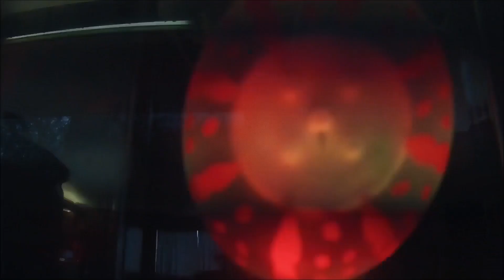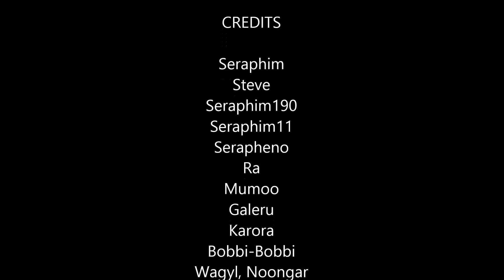REC ROOM | PSVR | Developer Interview!!!!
Rec Room: BATTLE ROYALE | PSVR | Special Guest "Shawn - Developer" - Host " GAMERTAG VR", The VR Grid, Jason - The livonator, davestation VR, Luis Knight PSVR, JIMMITH ,Godcannon, AWOL_Soldier VR, .Thanks gamertag for setting this up (-;

Are you new to PSVR?  or really really old gamer from way back in the 80's? Then this is the place for you!
Welcome to your No#1 source for Daily PlayStation VR Reviews, NEWS & Gameplay!
I upload almost daily, and respond to almost every comment, Your support is essential to The Seraphim Channel

Please feel free to support me

If you like this video please leave a comment or a like and consider sharing it on Facebook, Reddit

Born too late to explore the world.
Born too soon to explore the universe.
Born in the right time to do both in a video game.

PlayStation4 Gameplay / Reviews
PSVR

Gaming since 1989
Playing games for over 25 years.
i mostly play games at night mostly